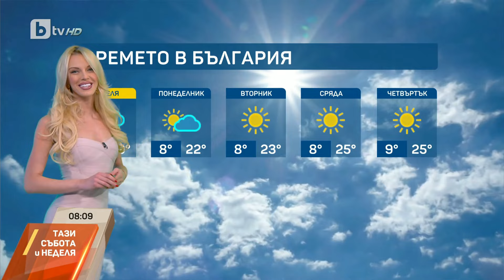unknown 2024 04 07 08 07 clip 1